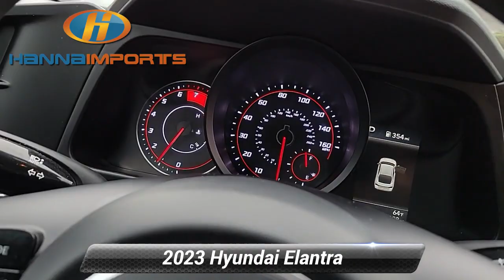Used 2023 Hyundai Elantra SEL, Raleigh, NC 3017944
Hanna Imports